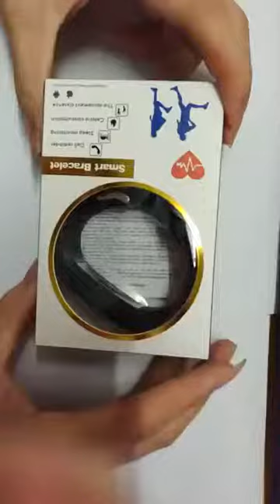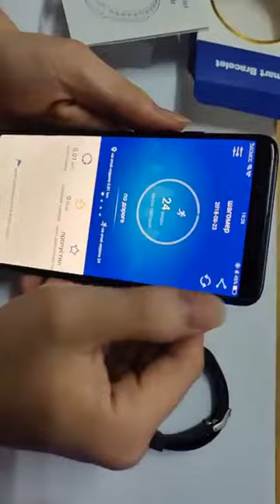New Smart Watch Men Women 2019 - Heart Rate Monitor Blood Pressure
New Smart Watch Men Women 2018 - Heart Rate Monitor Blood Pressure

Dimensions 10 × 10 × 10 in
Item Type
Digital Wristwatches

Clasp Type
Buckle

Feature
bluetooth,Message Reminder,Heart Rate Monitor,Sleep Tracker,Fitness Tracker,Call Reminder,Alarm,LED display,Shock Resistant,Water Resistant

Dial Window Material Type
Resin

Band Width
20mm

Band Material Type
Silicone

Dial Diameter
24mm

Case Material
Plastic

Boxes & Cases Material
Paper

Case Shape
Rectangle

Water Resistance Depth
3Bar

Band Length
23cm

Model Number
115 plus smart watch digital watch

Case Thickness
10mm

Movement
Smart,Digital

Brand Name
schnoah

Style
Sport

model
100% original 115 plus

support
Android 4.3+, IOS 8.0+, bluetooth 4.0

battery
90mAh

screen
0.96inch OLED

for
for men women kids parents lovers friends girls boys gifts